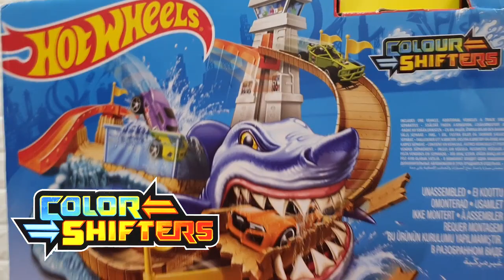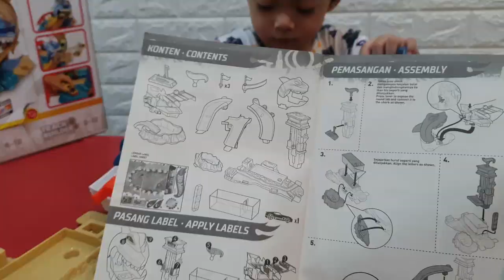Hot Wheels Color Shifters Sharkport showdown mobil berubah warna hot wheels city tracks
Hot Wheels Color Shifter Sharkport showdown play set, mobil bisa berubah warna